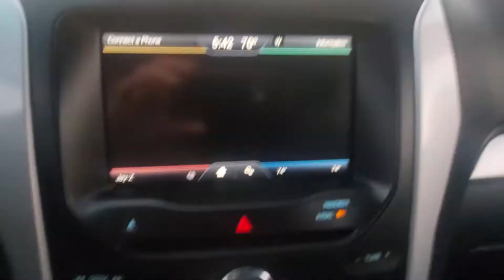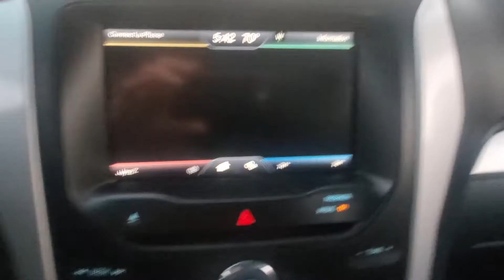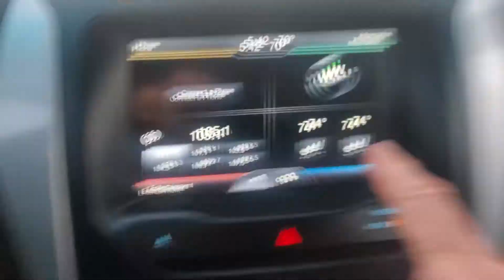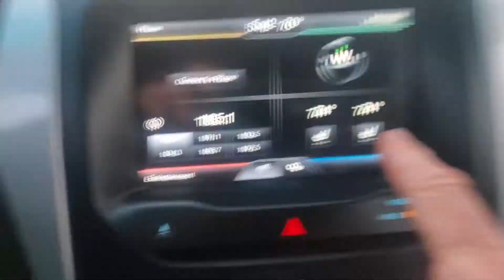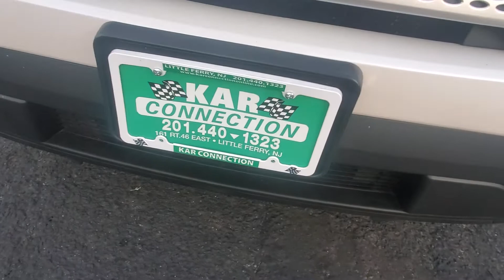2014 Ford Explorer- leather-beautiful in and out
ask about our finance options
we offer warranties on all our inventory